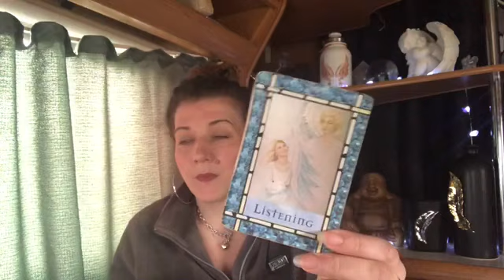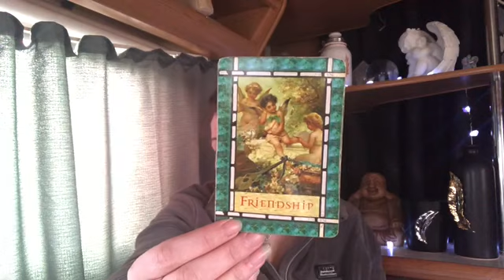😇DAILY DIVINE GUIDANCE😇EXPECT THE UNEXPECTED😇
Welcome 😇

Emz xxx